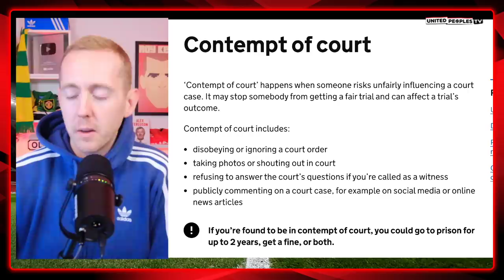The Mason Greenwood Allegations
Addressing the Mason Greenwood allegations following the release of pictures, videos and an audio file.

Domestic Abuse helpline numbers

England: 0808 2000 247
Wales: 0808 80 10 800
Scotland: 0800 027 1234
Northern Ireland: 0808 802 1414

UK Mens Advice Line: 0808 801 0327